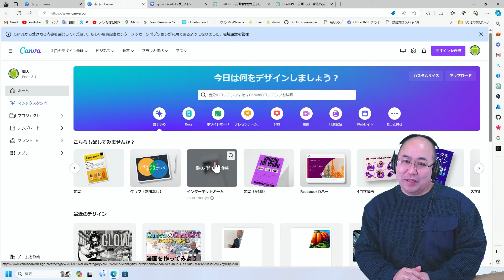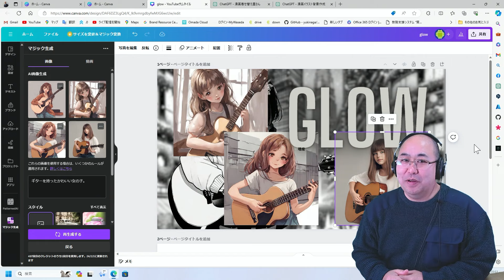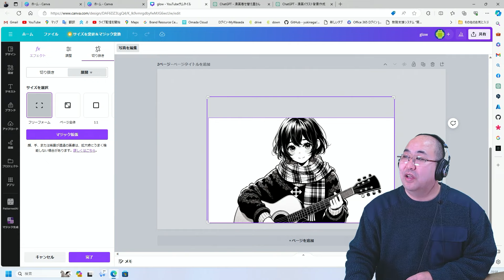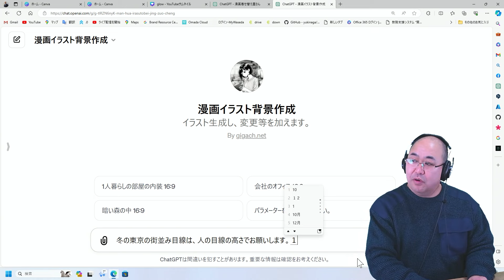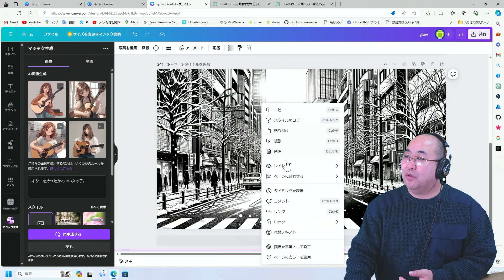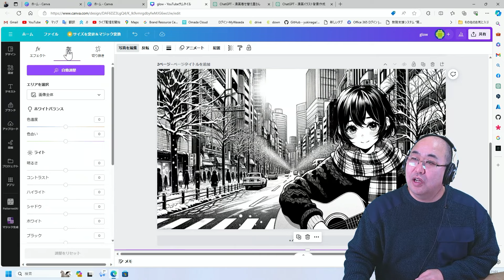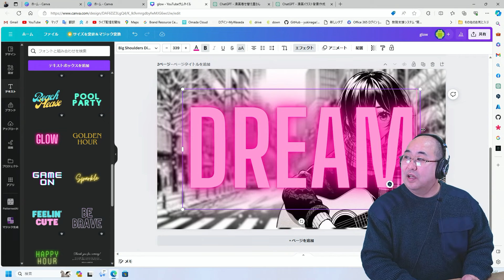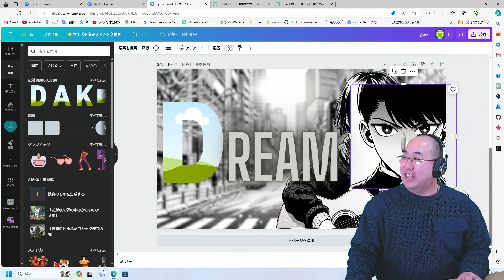Canva×ChatGPT講座①漫画を作ってみよう!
グラフィックデザインアプリCanva

0:00-1:08 CanvaとChatGPTの紹介
Canvaはオンラインで使えるグラフィックデザインアプリであり、多くのユーザーが活用している。
本動画シリーズでは、話し手が普段どのようにCanvaを活用しているかを解説していく。
今回は、CanvaとChatGPTを連携させて漫画を作成する。
1:08-2:14 ChatGPTでのキャラクター設定とポーズ指示
ChatGPTに、作成したいキャラクターのイメージを詳細に伝える。
例：「7歳のキュートな美少女、黒髪ショート、真っ白なTシャツを着ている」
ChatGPTは、指示されたとおりのキャラクターを生成する。
ChatGPTでは、服装の変更や持ち物を持たせるなどの指示も可能。
例：「冬服に着替えさせてください」「ギターを持って、弾いているようなポーズにしてください」
2:14-3:17 ChatGPTで生成した画像のCanvaへの取り込みと調整
ChatGPTで生成したキャラクターの画像をコピーし、Canvaの新しいページに貼り付ける。
Canvaの「マジック拡張」機能を使って、画像の足りない部分を補完する。
例：頭が切れている場合は、頭上の部分を自動で描き足す。
 3:17-4:24 ChatGPTでの背景生成と指示
ChatGPTに、希望する背景のイメージを詳細に伝える。
例：「冬の東京の街並み、目線は人の目線の高さでお願いします」「サイズ：16:9」
ChatGPTで生成した背景画像をコピーし、Canvaに貼り付ける。
不要な要素は、ChatGPTに指示して削除してもらう。
例：「通りにいる人を消してください」
Canvaで画像サイズを調整し、画面いっぱいに表示されるようにする。
4:24-5:31 Canvaでのキャラクターと背景の合成と調整
Canvaの「レイヤー」機能を使って、キャラクターを背景よりも手前に配置する。
キャラクターのサイズを調整し、背景に合うように配置する。
Canvaの「背景除去」機能を使って、キャラクターの背景を透過させる。
Canvaの「ぼかし」機能を使って、背景に奥行きを出す。
 5:31-6:36 Canvaでのタイトル作成と装飾
Canvaの「テキスト」機能を使って、漫画のタイトルを作成する。
フォント、色、エフェクトなどを調整し、漫画らしい雰囲気に仕上げる。
例：グロー効果を加える、文字色を黒にする
Canvaの「素材」からフレームを選択し、タイトルに装飾を加える。
6:36-7:39 ChatGPTでの追加要素生成とCanvaへの配置
ChatGPTに、タイトルに関連する追加要素を生成するように指示する。
例：「こちらを睨んでいる怪しい人を作成してください。目が輝いてる感じです」
生成された画像をコピーし、Canvaに貼り付ける。
Canvaの編集機能を使って、追加要素のサイズや位置を調整する。
追加要素とタイトルを組み合わせることで、より複雑なイメージを表現する。
7:40- まとめ
CanvaとChatGPTを組み合わせることで、プロフェッショナルな漫画の表紙を作成できる。
ChatGPTでキャラクターや背景を生成し、Canvaで編集・合成することで、クオリティの高い作品を制作できる。
おススメ再生リスト
関連動画
【ChatGPT】GPT4VのDALLE3画像生成が凄いを通り越して凄まじい!あなたも明日から4コマ漫画家になれるかも!?
【ChatGPT】通信簿の所見や大学の推薦書をAIが自動生成～先生お助けツールAI所見くん～スプレッドシートで楽々業務改善
AI素材.comが凄い!加速度的に進化するAI。シンギュラリティは2030年には来るかも!
【ガンマイク2】ゼンハイザー MKE600
【サウンドミキサー】ZOOM PodTrak P4
プロフィール
Microsoft Innovative Educator Fellow 2020-21 安藤昇
1968年生まれ　栃木出身　55歳